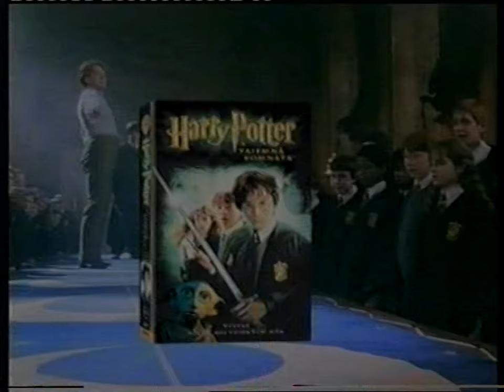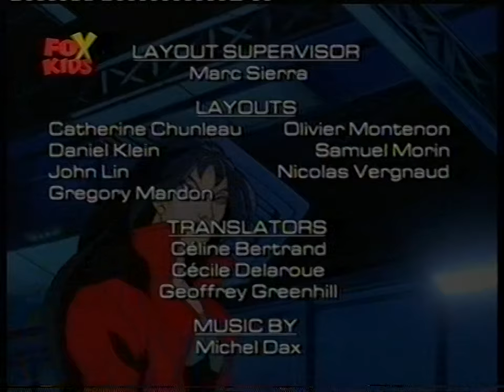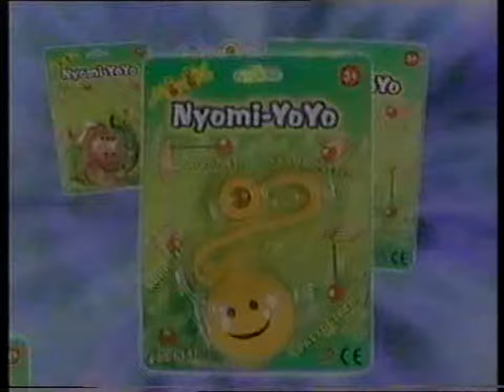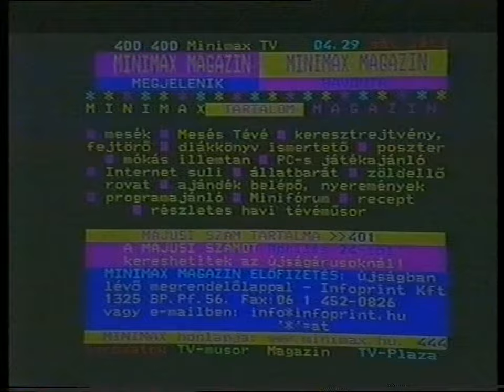Minimax, Fox Kids vegyes felvételek - 2003. május